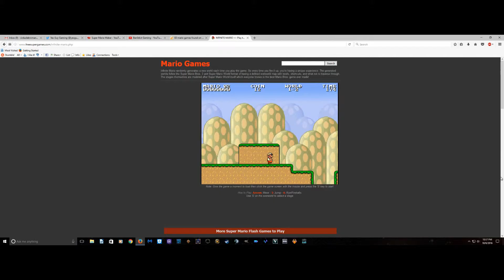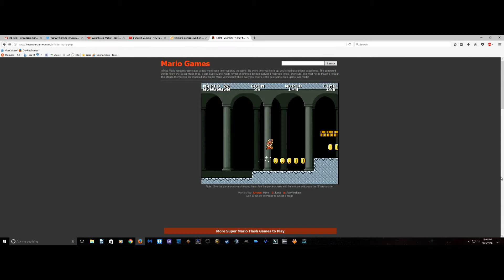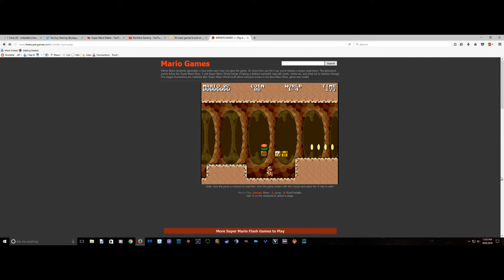Mario Gameplay (Great Fireballs of Death)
Hey guys, I've always wanted to make a Mario video for my channel and here it is! I've always loved playing Mario games! Everything about it is just great, from the epic music to the awesome gameplay and action and story!! Stay awesome my Legion of Dudes!